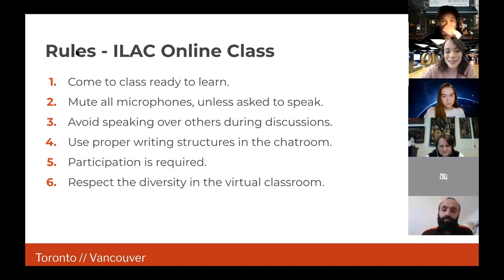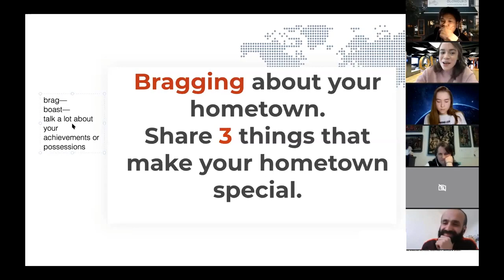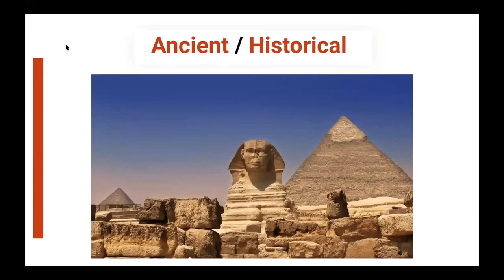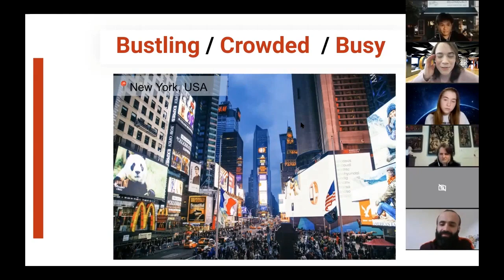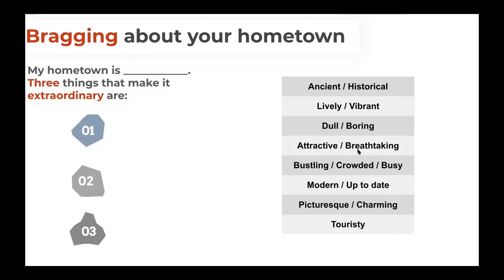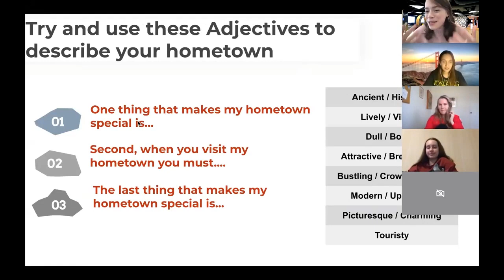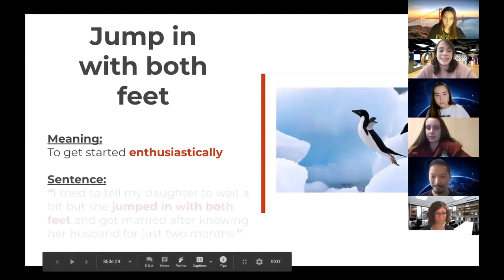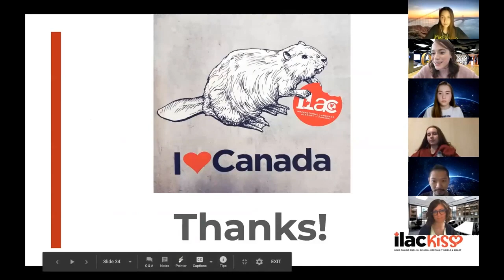Clase de prueba inglés online Lifeducation